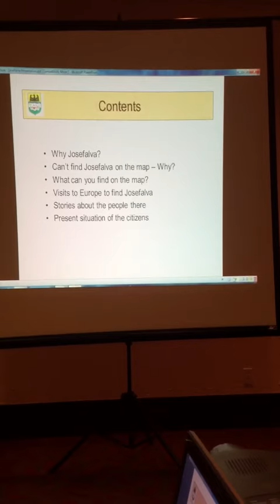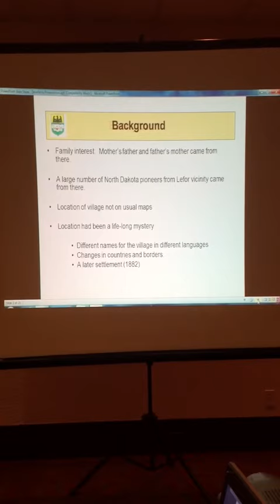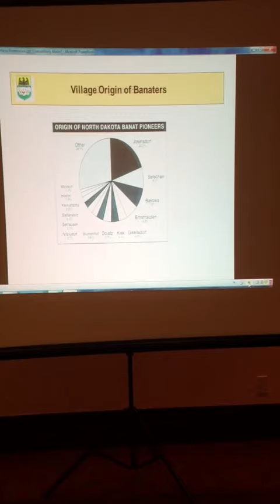Searching and Finding Josefalva Part 1. John Michels recounts his journey to locate Josefalva.